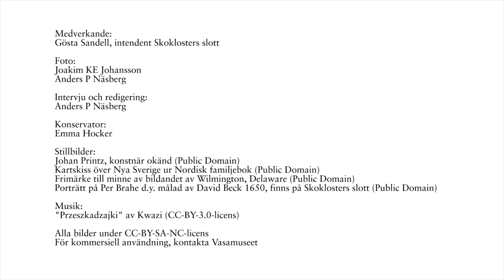Stridsklubba från kolonin Nya Sverige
Han var modefreak, konstälskare, potentat och samlare av stora mått. Nu visar Skoklosters slott upp flera av Carl Gustaf Wrangels spännande 1600-talsföremål på Vasamuseet, i samarbetet Skoklosters slott @ Vasamuseet. För textning: tryck CC och välj språk. Läs mer på